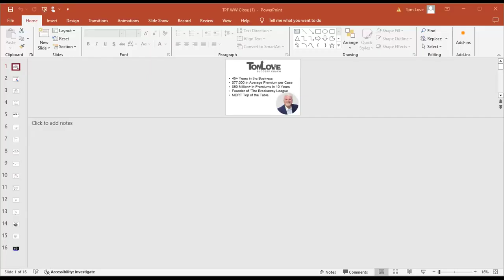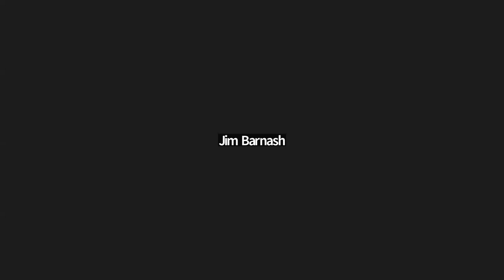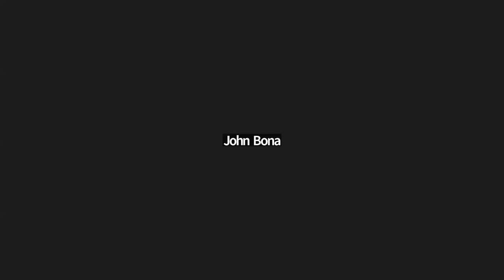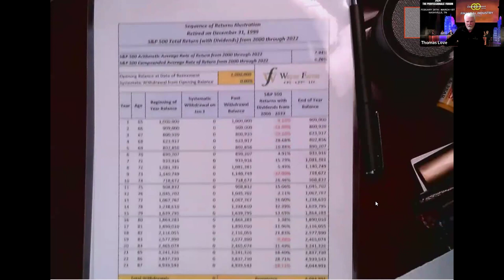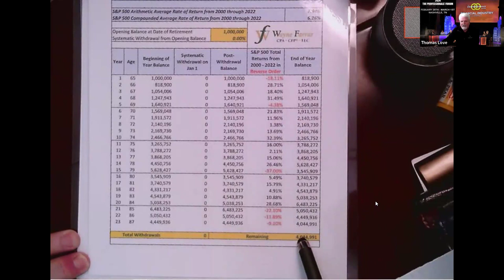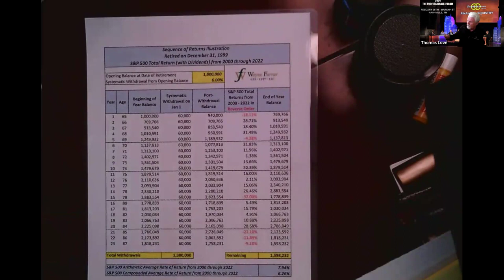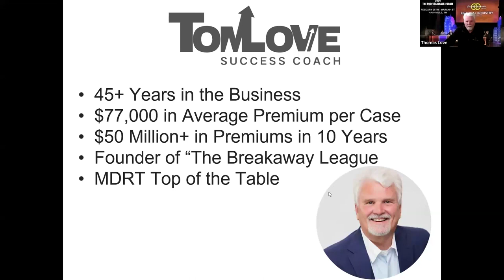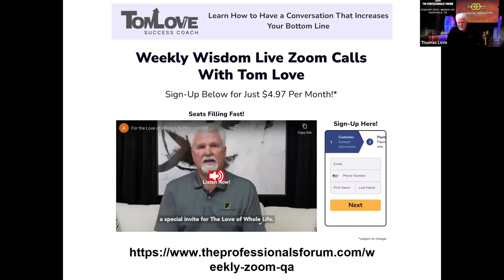Biggest Concern on the Day You Retire - Life Insurance Agents Zoom Call